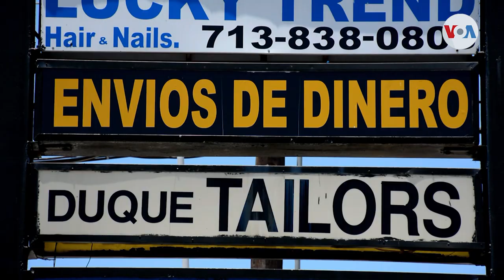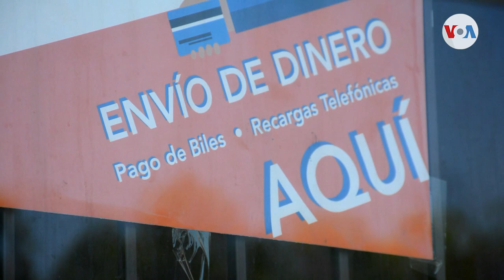“Hay días que comemos y hay días que no”: salvadoreña pone un rostro a la caída de las remesas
A pesar de la reapertura económica que se ha vivido en Estados Unidos desde mediados de mayo, el envío de remesas a países como El Salvador sigue a la baja, aunque ya se registran tímidos indicios de recuperación. Informa Arnaldo Rojas, Voz de América, Houston.

¡Visítenos!